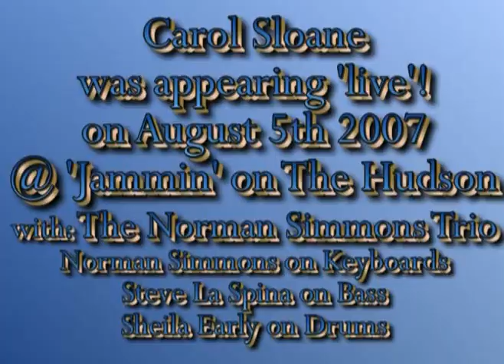''Sophisticated Lady'' 'Songbird' Carol Sloane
Carol Sloane & The Norman Simmons Trio 'Live'! @ ''Jammin' on The Hudson'' August 5th 2007
Produced by ''Brownstone Entertainment 2''
Lee O. Bass III, President.